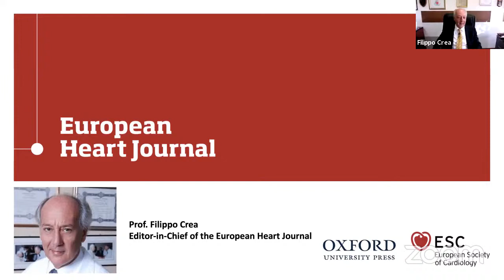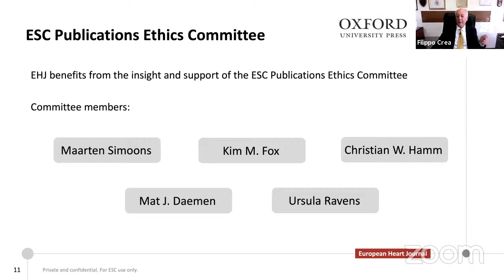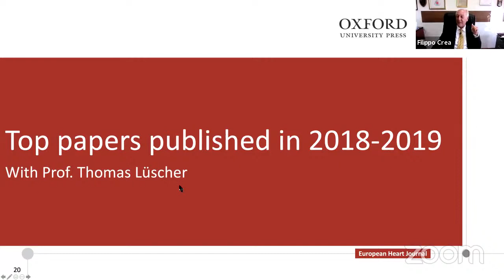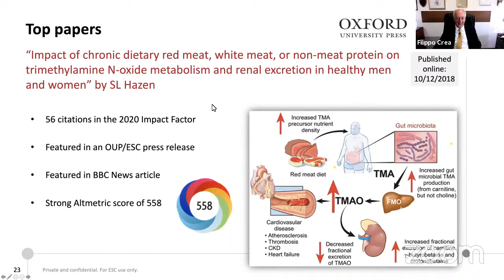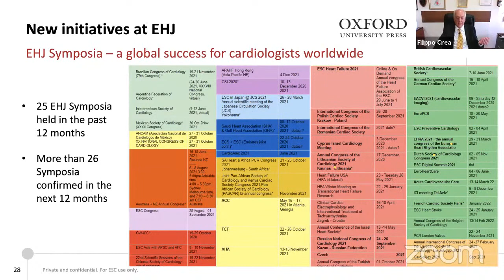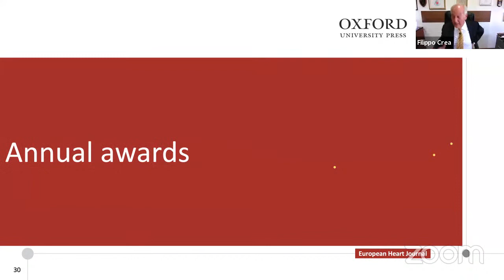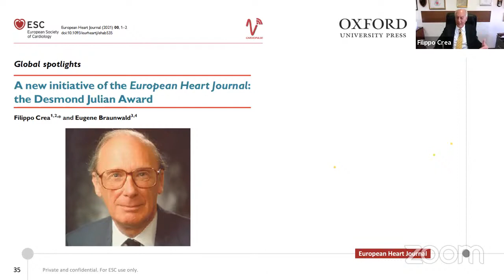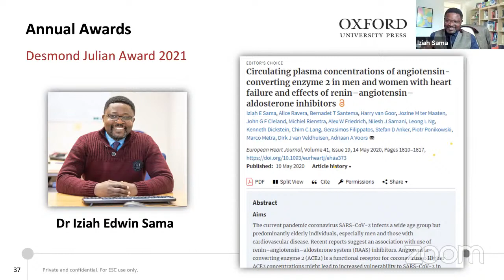EHJ Annual Board Meeting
Prof. Filippo Crea welcomes all to join this year's EHJ Board meeting to discuss the past year, recent innovations, and the future of the journal.